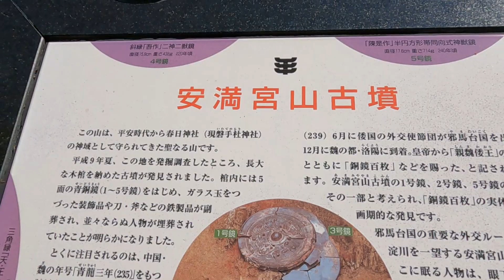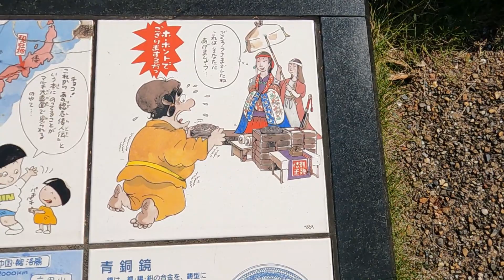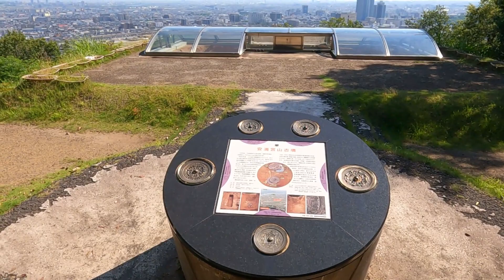【一人旅】眼下に広がる大阪平野を一望 安満宮山古墳【solo travel across Japan】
大阪府高槻市、安満宮山古墳（あまみややまこふん）を訪れました。